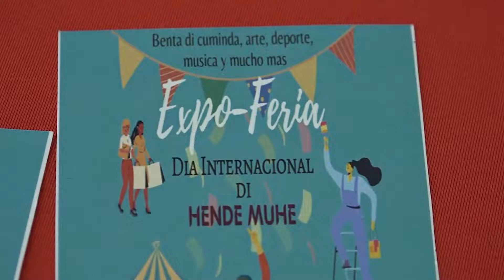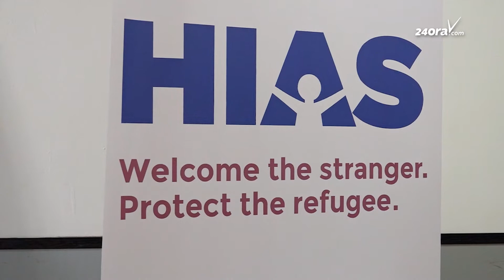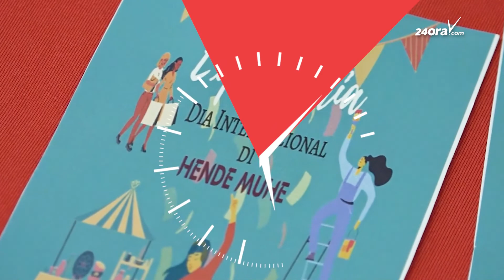Diadomingo awo tin exposicion y feria dedica na hende muhe